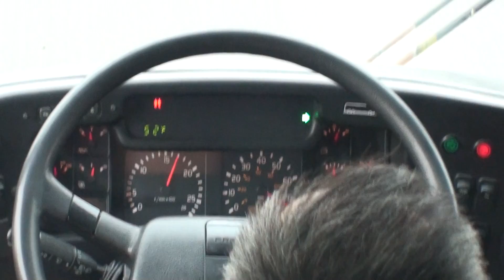yangyiyang1976 胡锦涛访美中国民主党华盛顿诉求活动 前言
2010年4月13日中共中央总书记中华人民共和国主席胡锦涛访美进行核问题国际峰会；中国民主党美国总部党员专程前往华盛顿进行民主诉求活动。